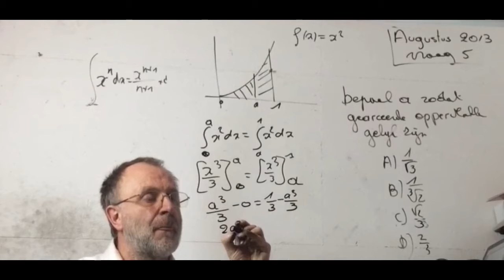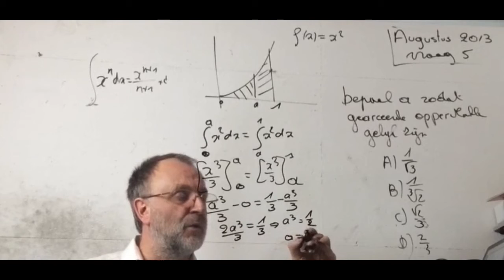1152 Wiskunde vraag 5 2013 Augustus Toelatingsproef Geneeskunde Vlaanderen